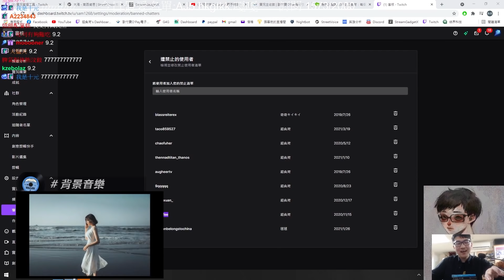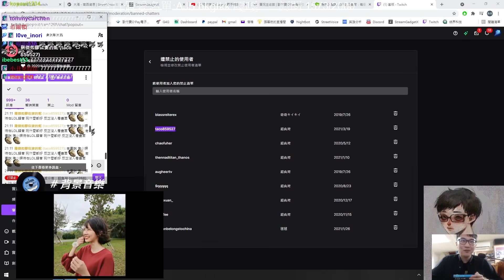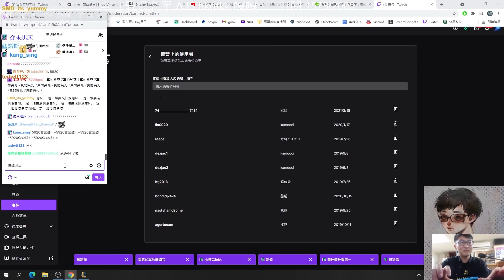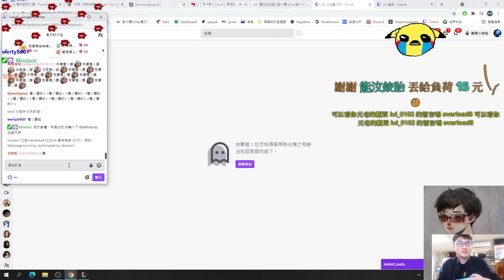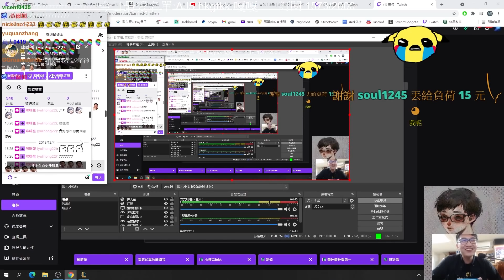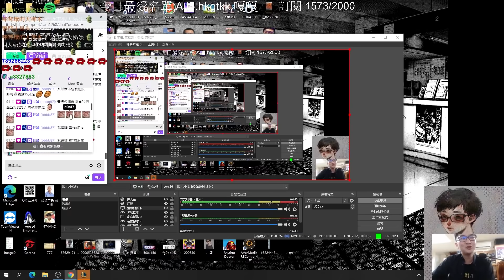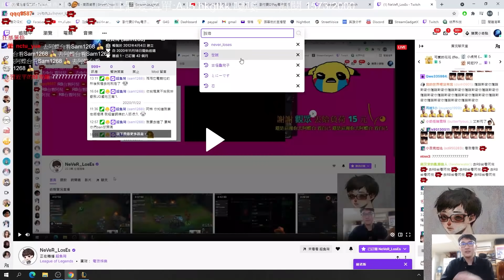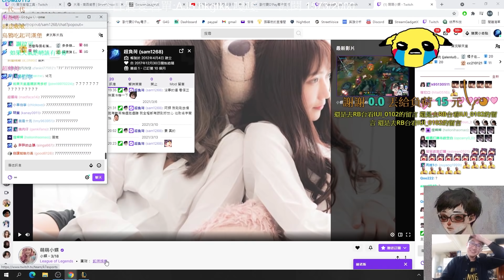【超負荷】稽查永Ban名單+對話紀錄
剪輯：爽啊刺啊